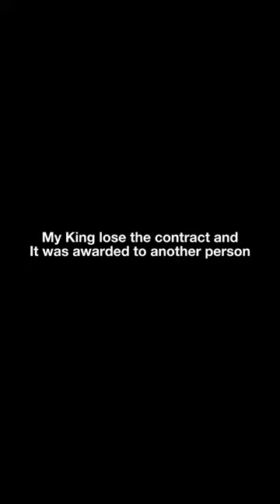Watch This Couple's Epic Argument—You Won't Believe How It Ends!